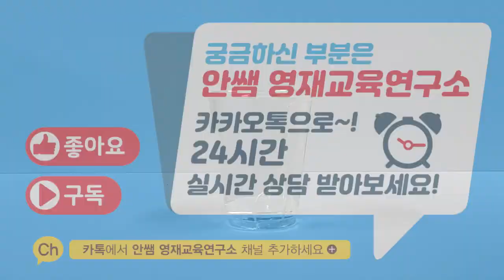안쌤의 맛있는 영재 사이언스 Play 1호 Unit3 | 자기력이 통과하는 액체 | 6~7세 | 영재과학 | 실험탐구 | 실험과학 | 안쌤 영재교육연구소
🔈 안쌤의 맛있는 영재 사이언스 play 1호 Unit3 실험영상입니다.
-1호 22p자기력이 통과하는 액체